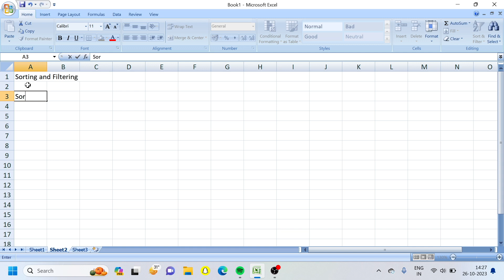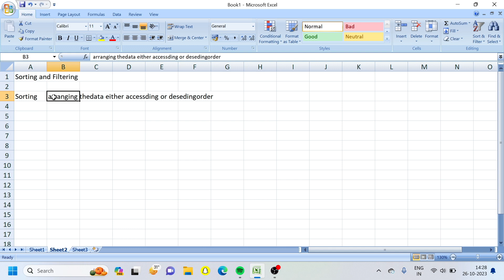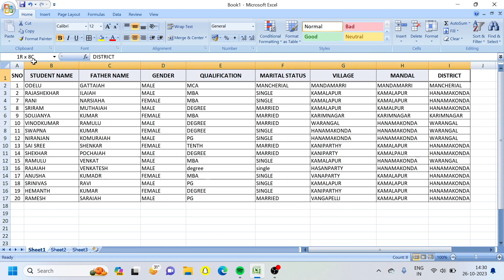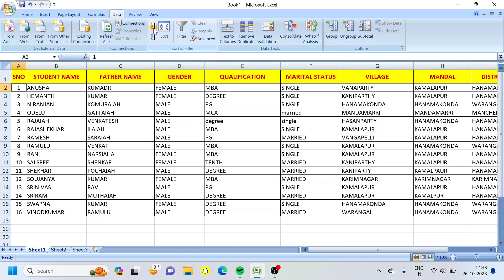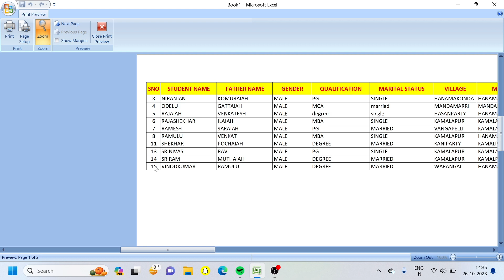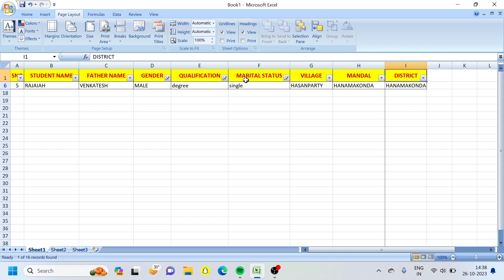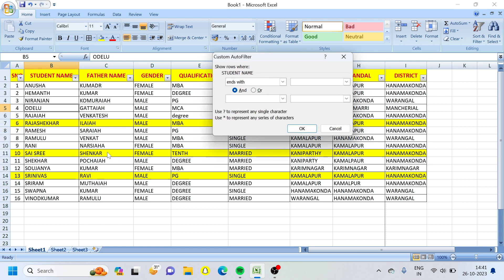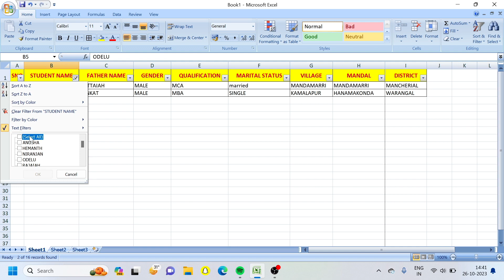Sort and Filter using in Ms Excel | MS excel Tutorial | Sorting and Filtering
Advanced Python with Data Engineering Tutorial

Python Tutorial